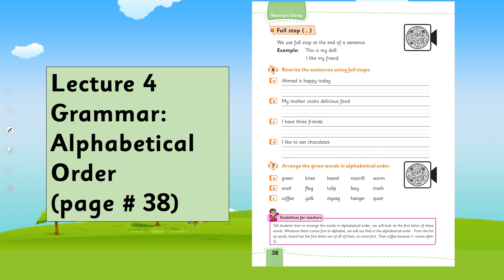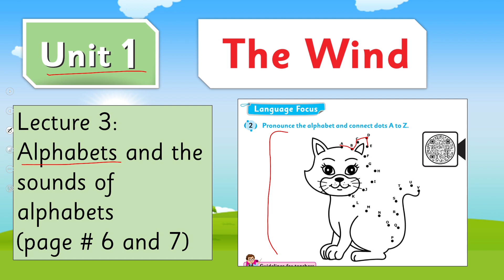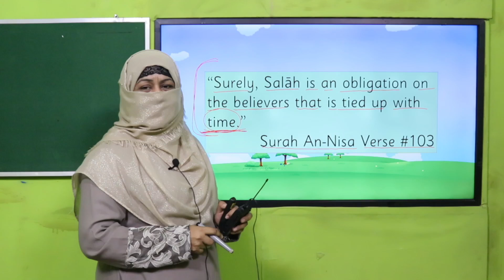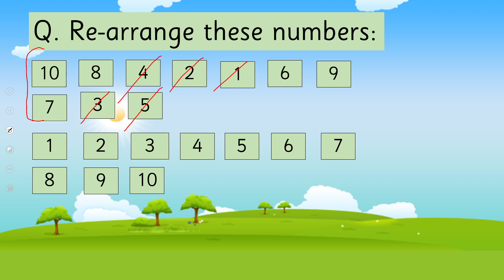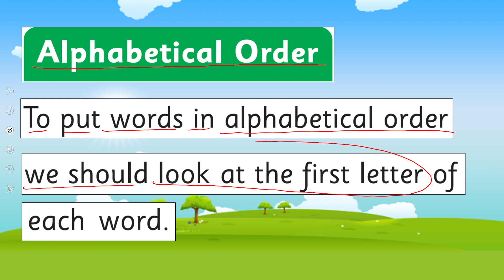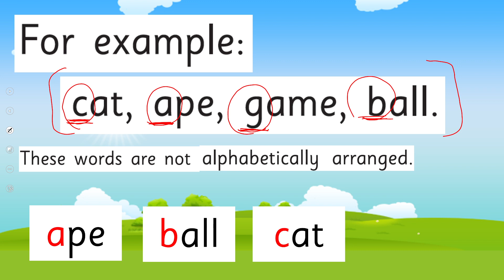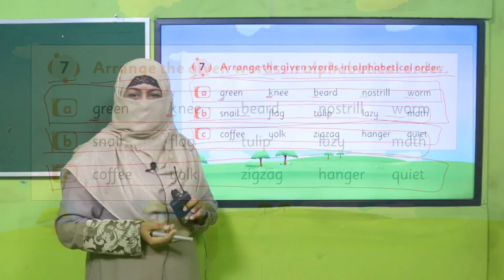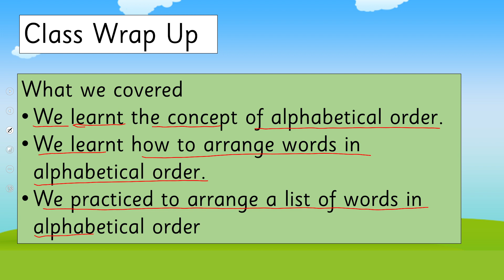English Grade 1 Unit 4 lecture 4 || SNC 2020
In this lesson children will learn the alphabetical order in a very easy way. On this initial level children will be introduced to first alphabetical order only.
This lesson covers:
Alphabetical order.
Alphabetical order for grade 1
How to teach Alphabetical order to grade 1
Grammar skills of Alphabetical order for kids.
Easy way to teach Alphabetical order.

1. PowerPoint Presentation

2. Lesson Plan

3. Worksheet/Activity